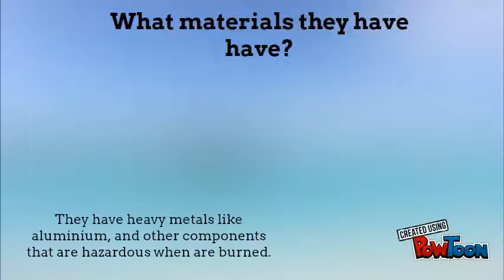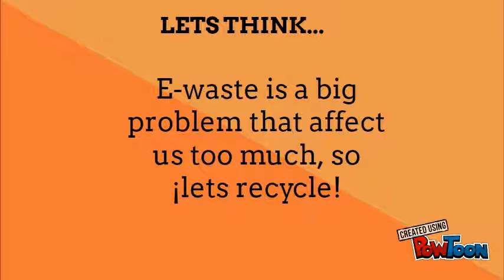E waste problem